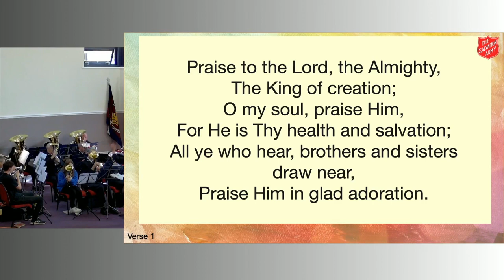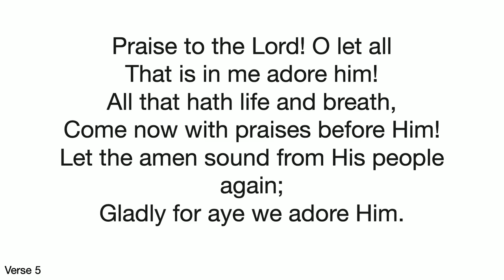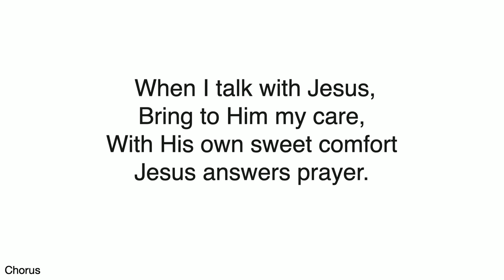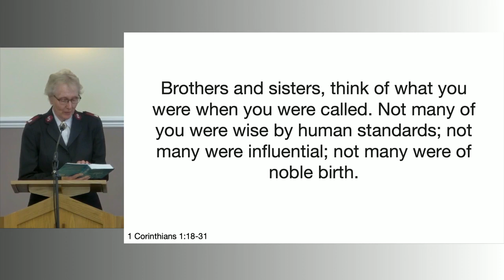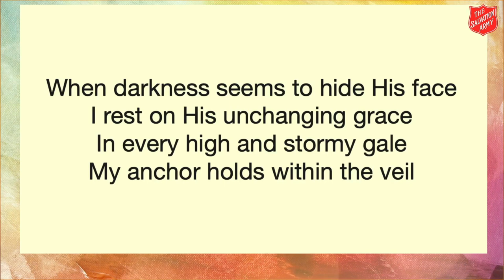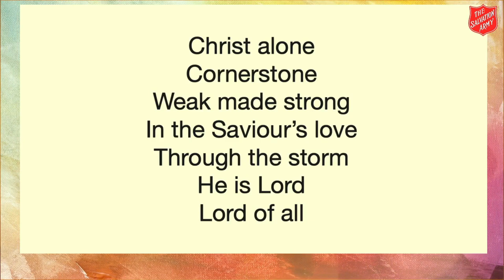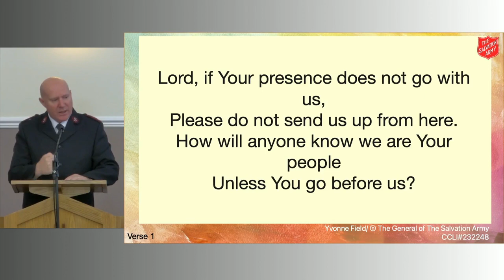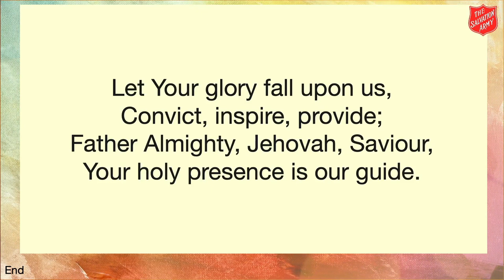Sunday Worship - 09/10/2022 - ‘God’s power & wisdom’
Sunday Worship led by Coventry City Corps Officers (ministers) Majors Andrew and Valerie Spivey with bible readings, prayer time, and accompaniment to singing provided by members of our church.

Music today from the Band was 'To Regions Fair' by Norman Bearcroft for pre-meeting and 'Speak, Lord' by Paul Sharman; the Songsters sang 'How can I keep from Singing' by Matt Redman, Chris Tomlin & Ed Cash arr. Karl Westwood, and the YP Band played 'Battle Hymn' by Stephen Bulla.